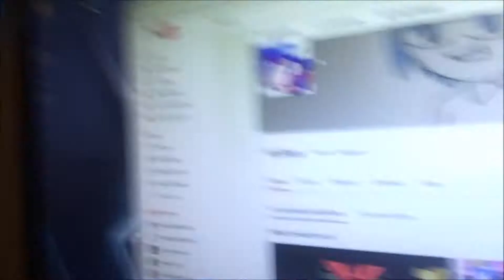Thanks For 150 Subz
Thx for 150 subz guys/gals

Why are you still here... Looking for something?